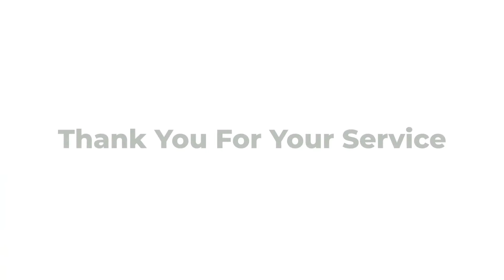Honoring our Veterans at Westmont Living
Here at our Westmont Living communities, we took the time to celebrate all of our senior veteran residents. Thank you for your service!